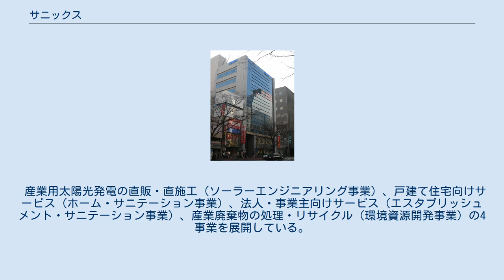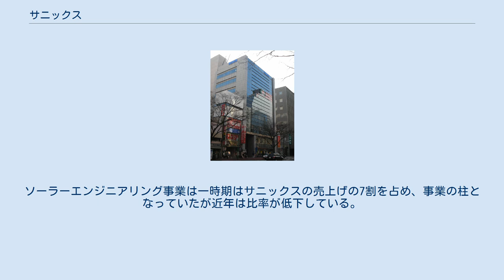サニックス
日本の害虫・害獣駆除事業者
株式会社サニックス（SANIX INCORPORATED）は、福岡県福岡市博多区に本社を構え、太陽光発電設備の設置、総合環境衛生管理、廃棄物のリサイクル、電力小売等を業とする企業である。
 産業用太陽光発電の直販・直施工（ソーラーエンジニアリング事業）、戸建て住宅向けサービス（ホーム・サニテーション事業）、法人・事業主向けサービス（エスタブリッシュメント・サニテーション事業）、産業廃棄物の処理・リサイクル（環境資源開発事業）の4事業を展開している。
 創業当時からの事業は建築物のシロアリ駆除などの防虫・防腐であるが、1994年より産業廃棄物の中間処理事業を開始。
従来より太陽光を動力とする住宅用床下換気扇を施工していたこともあり、2009年より住宅用太陽光発電システムの販売を開始。
2010年には中国上海市にも工場を建設した。
2012年には公共・産業用太陽光発電システムの販売等を行う（株）サニックスエンジニアリングを設立、2014年6月1日には同社の太陽光事業を分割し本体に吸収した。
ソーラーエンジニアリング事業は一時期はサニックスの売上げの7割を占め、事業の柱となっていたが近年は比率が低下している。